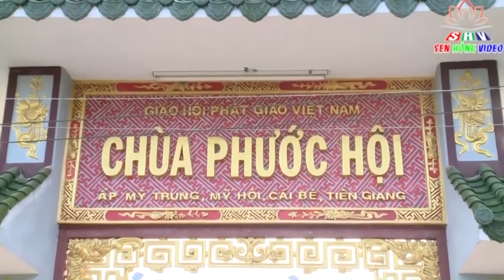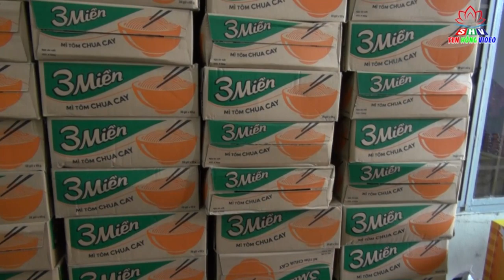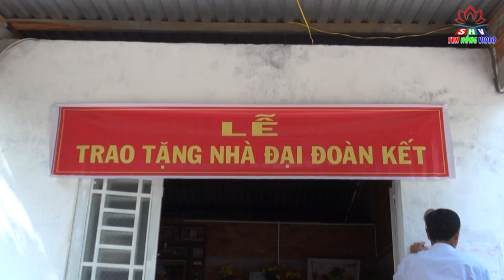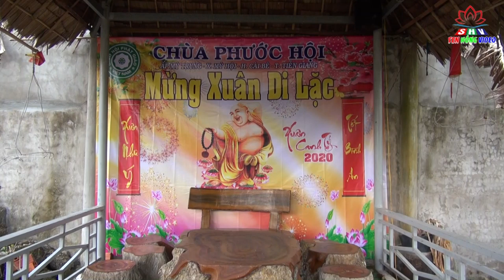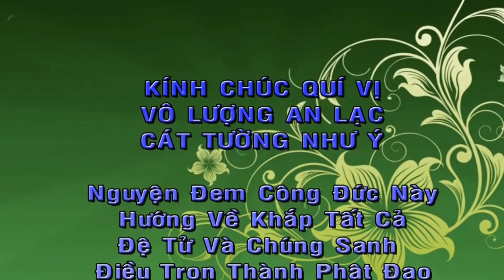Chùa Phước Hội Phát Qùa Cho Bà Con Nghèo Ăn Tết 2020, Thầy Thích Đức Lộc.